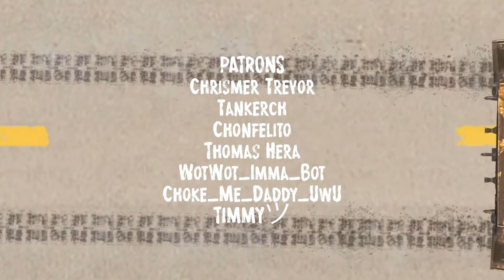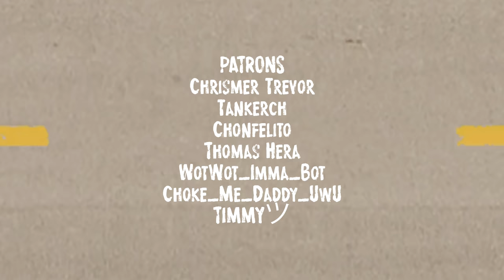Slapper's Diary - day 2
DAY 2 OF SLAPPING